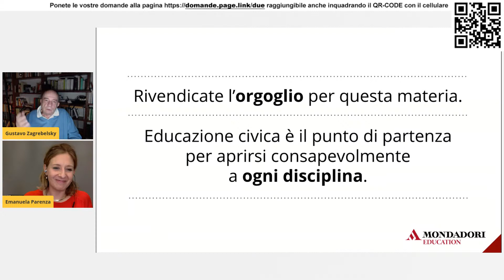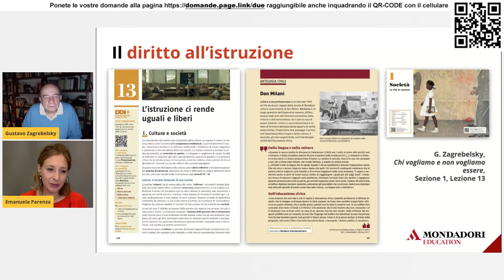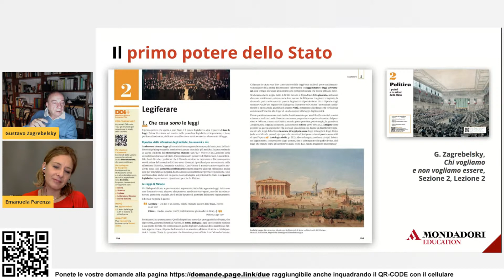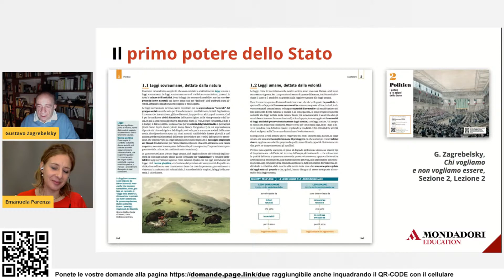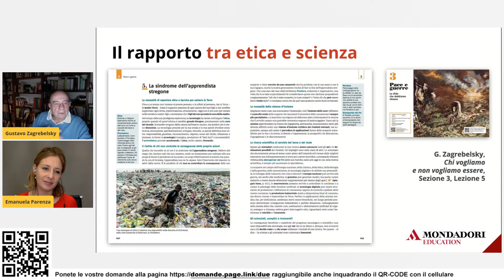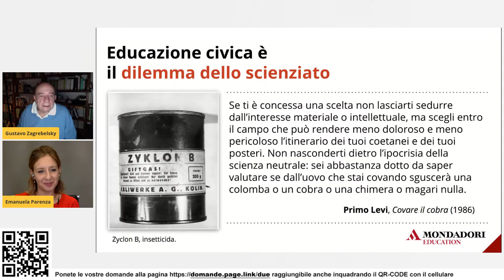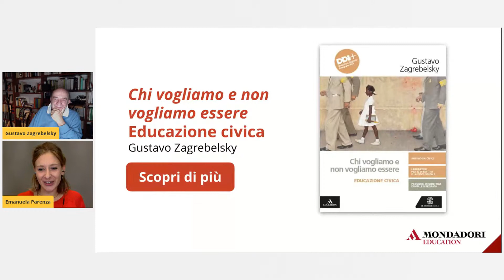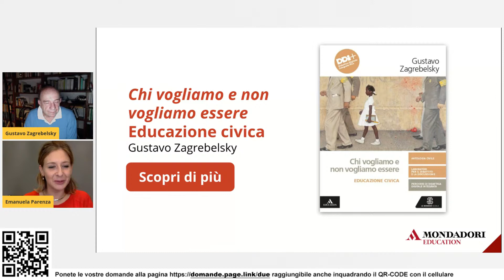Gustavo Zagrebelsky: Chi vogliamo e non vogliamo essere. L'ora di Educazione civica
per porre le vostre domande durante la diretta.

Gustavo Zagrebelsky propone un modello di lezione per l’ora di Educazione civica. Gli errori della storia, un episodio di cronaca, il dilemma etico di uno scienziato, un’opera d’arte, una pagina di letteratura: tanti spunti per costruire, attorno a un tema, una lezione interdisciplinare di Educazione civica.

Relatore
Gustavo Zagrebelsky è professore emerito dell’Università di Torino, già giudice e presidente della Corte costituzionale. È presidente di Biennale Democrazia e presidente onorario dell’associazione Libertà e Giustizia. Tra le numerose sue pubblicazioni, Imparare democrazia (ultima edizione Einaudi Super ET, 2016) , Diritti per forza (Einaudi, 2017), Diritto allo specchio (Einaudi, 2018) e Mai più senza maestri (il Mulino, 2019). Per Mondadori Education è autore di Lineamenti di Diritto Costituzionale (Le Monnier Università 20193) e di un manuale di Educazione civica che sarà pubblicato nel febbraio 2021.

Moderatrice
Emanuela Parenza, Redattrice Umanistica Scuola Secondaria di Secondo Grado